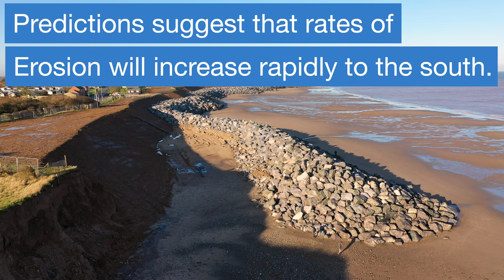Withernsea sea defences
This video explores the development of coastal defences at Withernsea on the Holderness Coast, UK. Find out more about this on Internet Geography